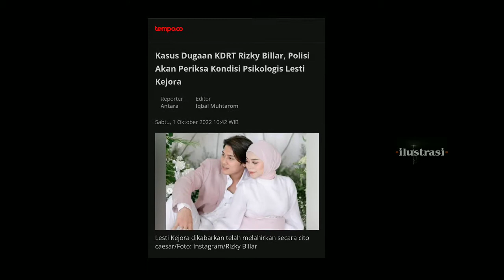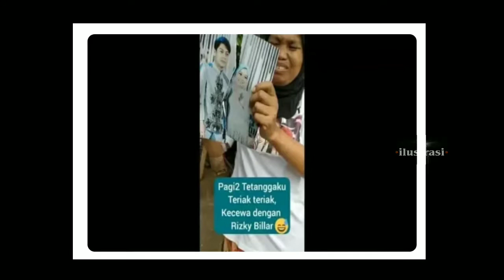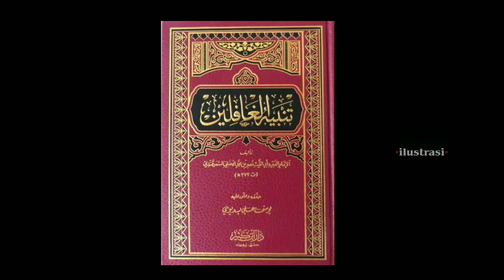kasus terbaru lesti kejora || inilah nasehat umar bin khattab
Assalamu'alaikum...? Di dalam kajian ini, kami menayangkan tentang
kasus terbaru lesti kejora serta nasehat umar bin khattab